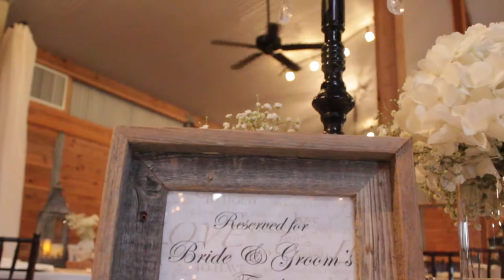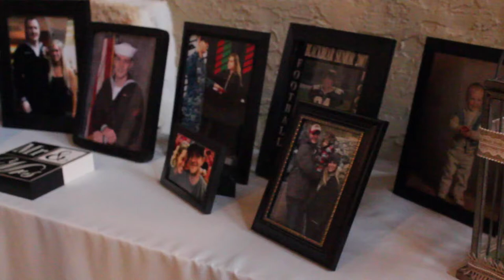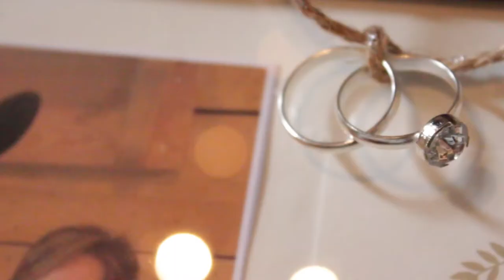Kyle & Meagan Laughlin Wedding